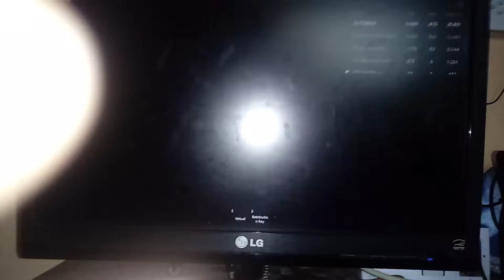TRUCOS PARA SER PRO EN ZOMBIE ATTACK